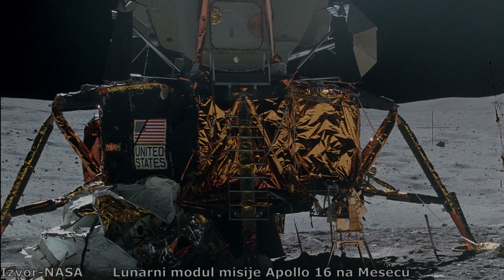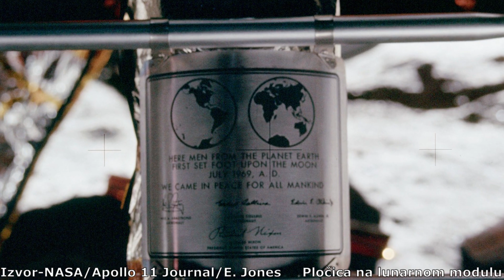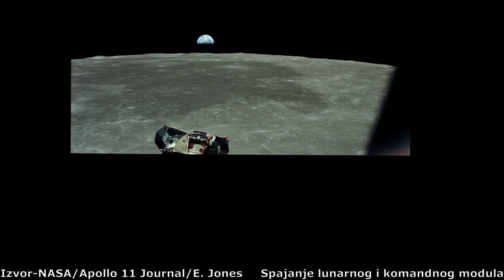Kako je izgledalo sletanje NASA misije Apollo 11 na Mesec?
U ovom videu ćemo se prisetiti sletanja Apollo 11 misije na Mesec 1969te godine. Astronauti Nil Armstrong i Baz Oldrin su prvi ljudi koji su kročili na Mesec i ovo je jedno od najvećih dostignuća čovečanstva u istoriji. Pogledajmo kako izgleda površina Meseca i šta su astronauti radili na njegovoj površini.

Prijavite se kako ne biste propustili sledeći video!

Izvor:NASA/JPL/Apollo 11 Space Flight Journal/Apollo 11 Surface Journal/Eric Jones/Yuri Krasilnikov/Syd Buxton
Muzika:
Dan Henig-Nebular focus
Somnolent-The tides
Emmit Fenn-Wander